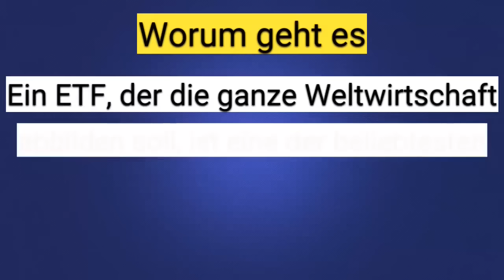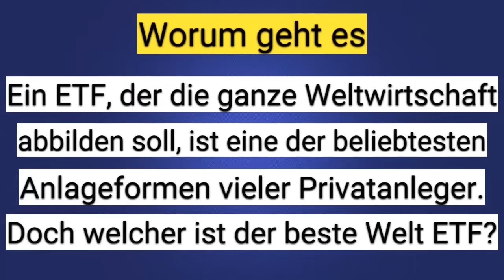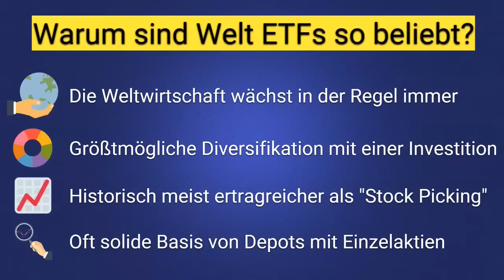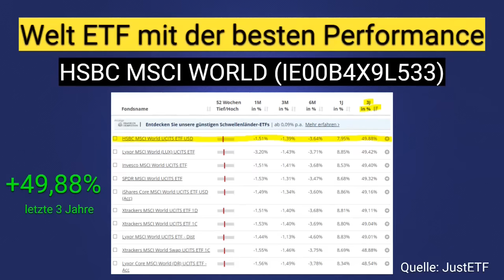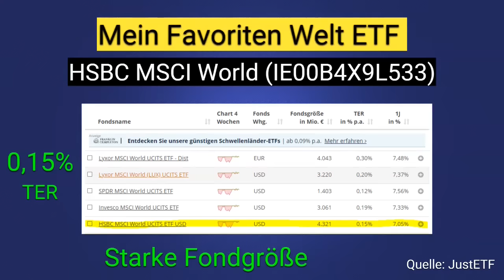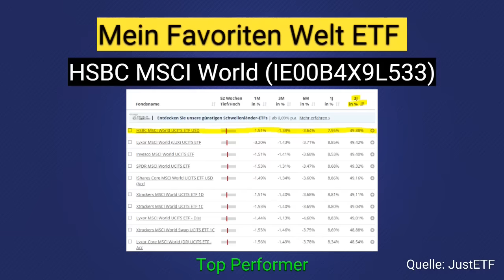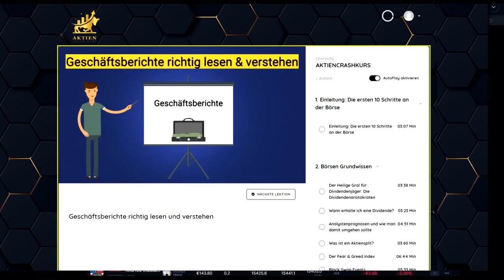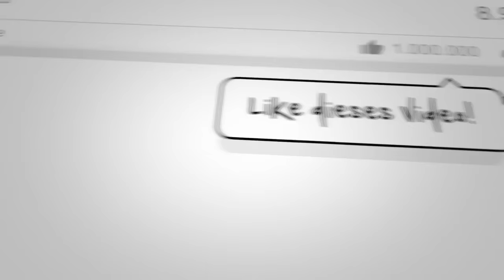Welcher WELT ETF ist der Beste?🤔🌎📈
Welt ETF kaufen - aber welchen? Ich zeige dir, welcher Welt ETF für mich der Beste ist. Dabei schaue ich mir die Welt ETFs aller Anbieter an z.B. den MSCI World und bewerte sie.